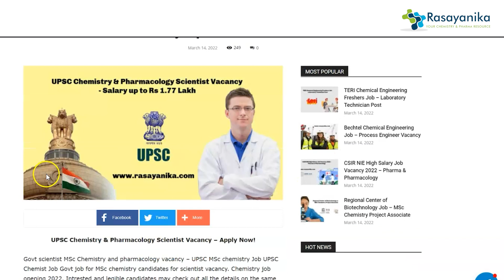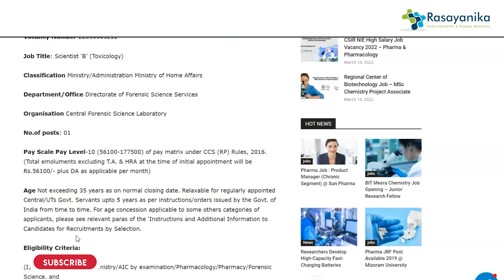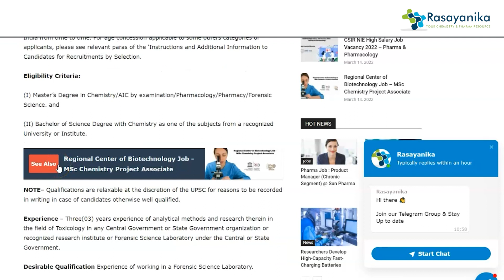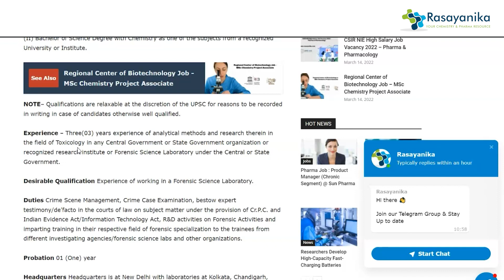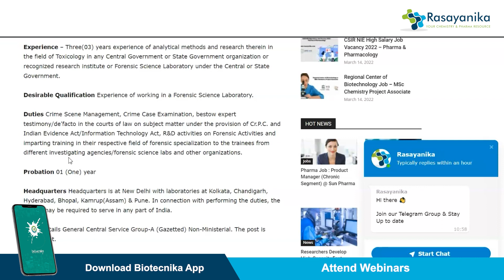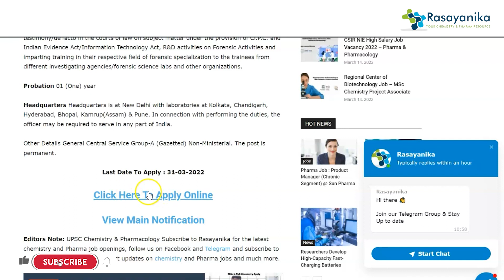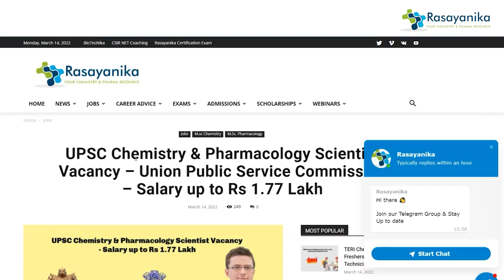Govt UPSC Upto Rs 1.77 Lakh Salary Job - Chemistry & Pharmacology Scientist Vacancy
Govt scientist MSc Chemistry and pharmacology vacancy – UPSC MSc chemistry Job UPSC Chemist Job Govt job for MSc chemistry candidates for scientist vacancy. Chemistry job opening 2022.

00:00 Introduction to Video
01:03 About the UPSC Chemistry & Pharmacology Scientist Vacancy
02:53 Eligibility Criteria
03:41 Experience Required
04:12 Duties
05:30 Last date to apply
05:43 How to apply?